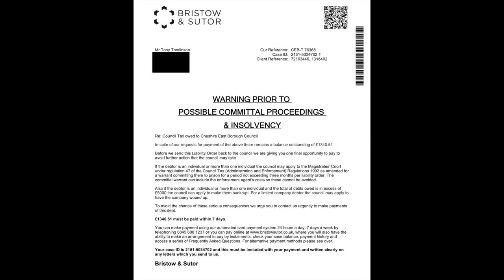Dealing with bailiffs 🎥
Dealing with bailiffs is one of the most stressful parts of being in debt, especially when you're in as much as debt as me.

Dealing with bailiffs is something that has kept me awake at night many of times, my first encounter with bailiffs or enforcement agents as they prefer to be called left me an emotional mess, we've all seen the programmes on tele where these enforcement people clear houses of possessions.

Instead of ignoring the situation, I decided the best thing to do was to research my rights, I understand fully the bailiffs are only there to do their job and are there because of my actions, or inactions so it was pointless taking it to heart. I then studied what their rights are, what my rights are and I started to then notice lots of the actions these people took were more 'tactics' than anything else.

I've been dealing with bailiffs from companies called Bristow & Sutor, Jacobs Enforcement and Marston Holdings.

I've got to admit, the majority of the people I have spoken to were really professional and polite, once I explained my situation and we both realised that the tactics weren't going anywhere, the majority of the bailiffs were just 'going through the motions'

This vlog is by all means not a vlog of advice on how to deal with bailiffs but more so, how I have been dealing with bailiffs throughout this journey and if there are anything viewers can take from this who are in the unfortunately situation then by all means.